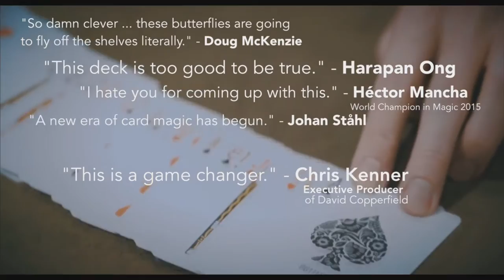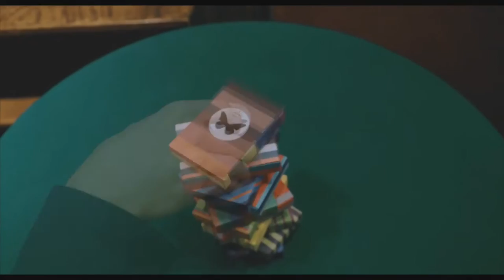Deck Review: Butterfly Playing Cards by Ondrej Psenicka